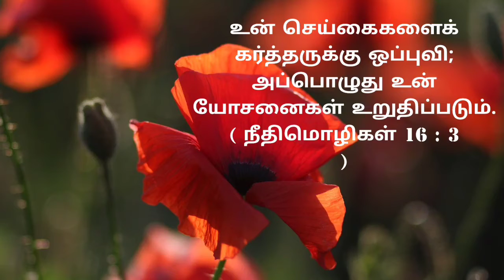Today bible verse in tamil & English | Today's bible verse